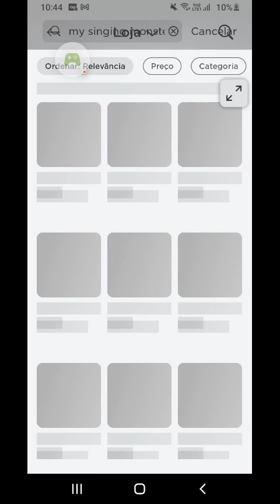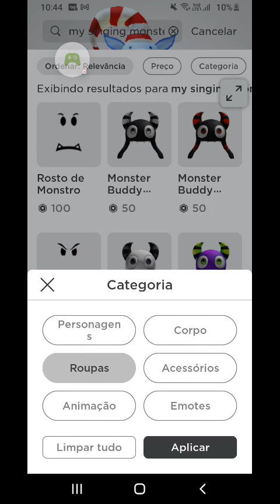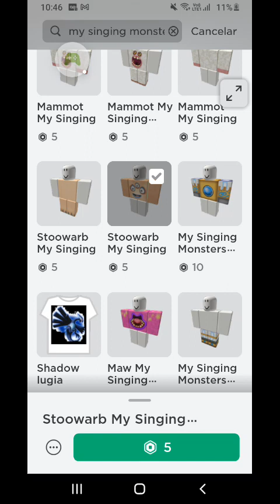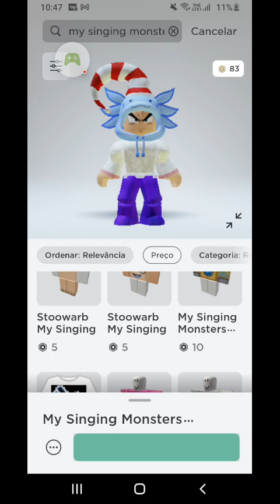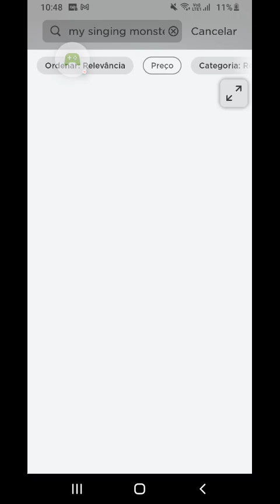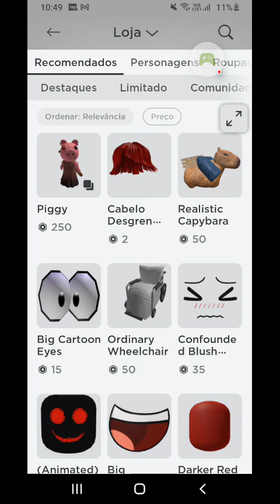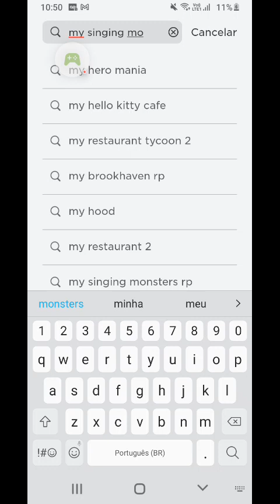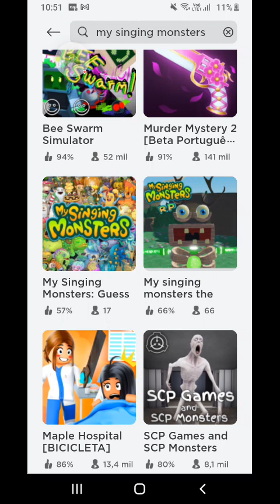My Siging Monsters no Roblox!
Pra quem é fã de mysingingmonsters e também de roblox
Neste vídeo mostro roupas e jogos 😃